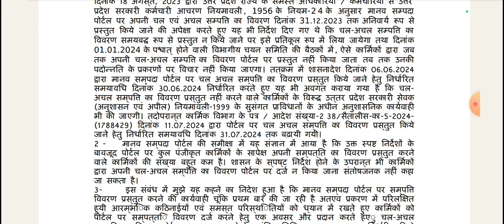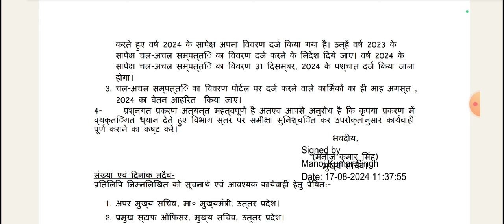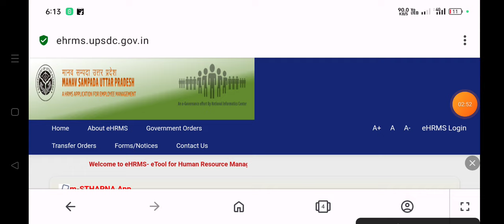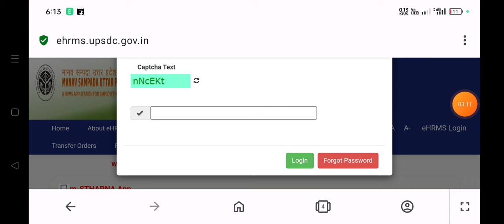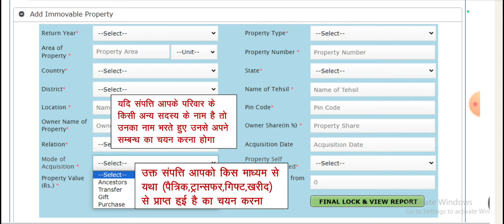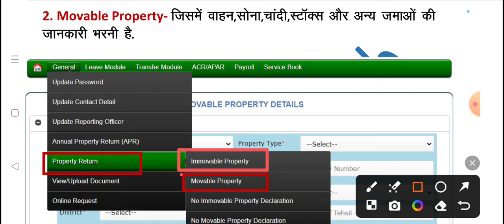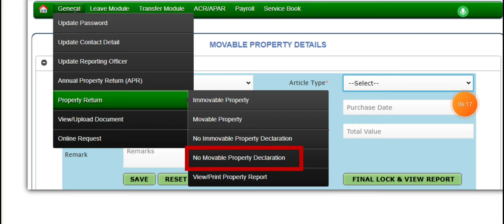चल अचल संपत्ति कैसे भरे मानव संपदा पोर्टल पर अपनी चल अचल संपत्ति कैसे भरे मानव संपदा पोर्टल यूपी